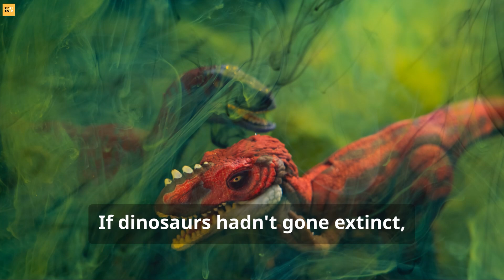🦖 What If Dinosaurs Never Went Extinct? Imagining a World with Dinosaurs 🌍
In this captivating YouTube video, we explore the fascinating scenario of a world where dinosaurs never went extinct. Discover how the continued existence of these incredible creatures could have impacted the evolution of life on Earth, the development of human civilization, and the planet's ecosystems. Through expert insights and stunning visuals, imagine a modern world where dinosaurs roam alongside us. Whether you're a fan of paleontology, science fiction, or curious about alternate histories, this video offers a thrilling look at what might have been. 🌋🦕